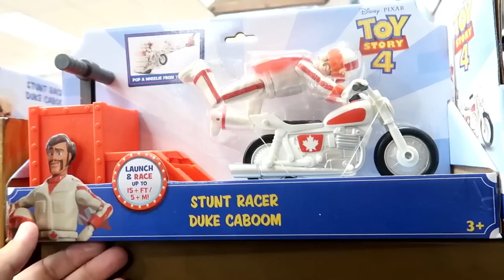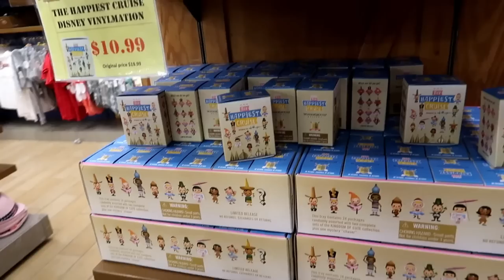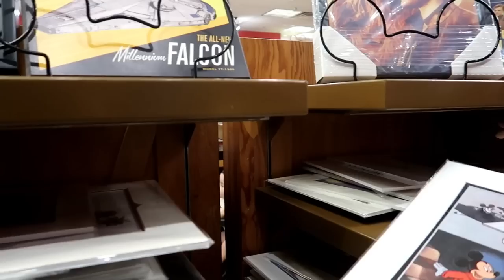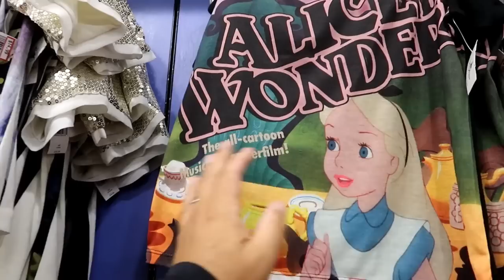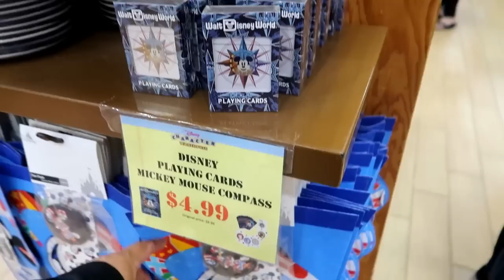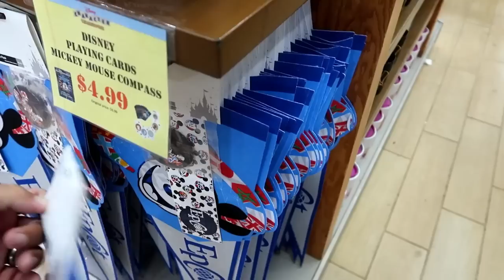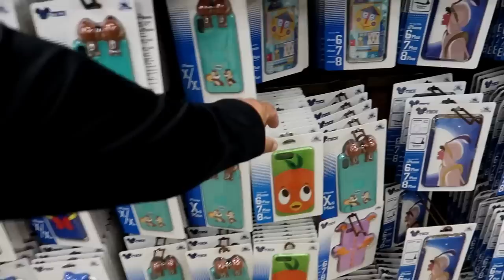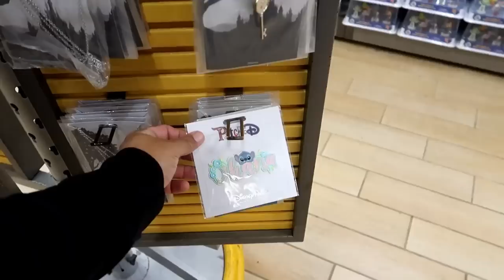Disney Character Warehouse UPDATE 2/15/2020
Hey Guys!
Join us as we head to 8200 Vineland and the Orlando Premium Outlets to do a Character Warehouse Update. This will be the only update this weekend. Thank you so much for checking it out. As of now we will be going live Sunday Night at 7 for our usual Live Stream. It's Ashley's Birthday Weekend!

Special Thanks to Susy, Catherine and Jean!